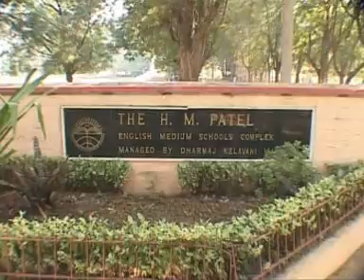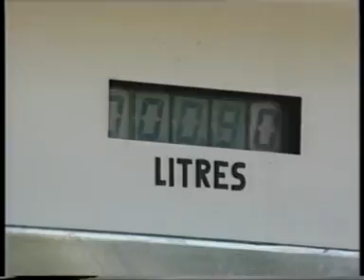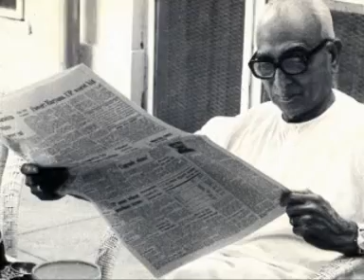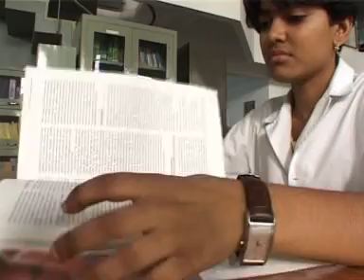DR. H M Patel The Wind of Change